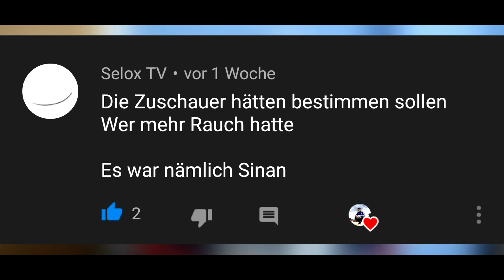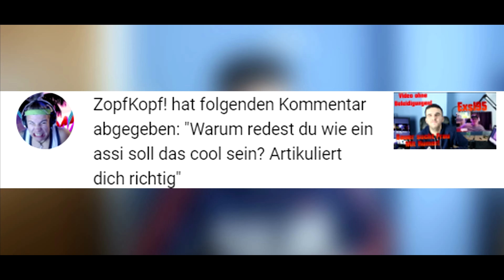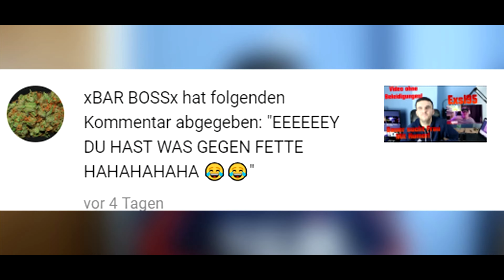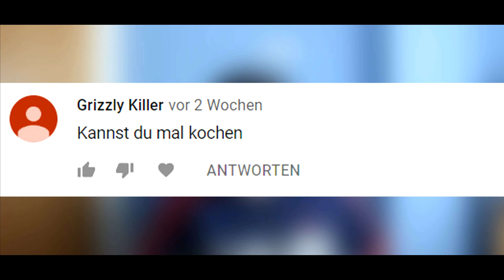Kleines FAQ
Deutschland News Aktuell